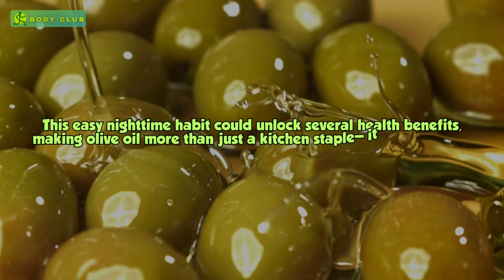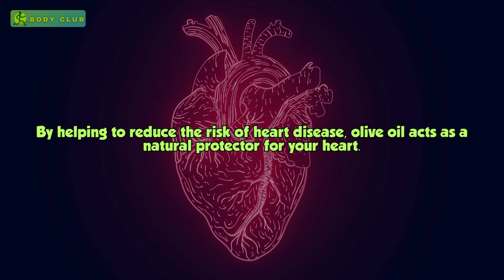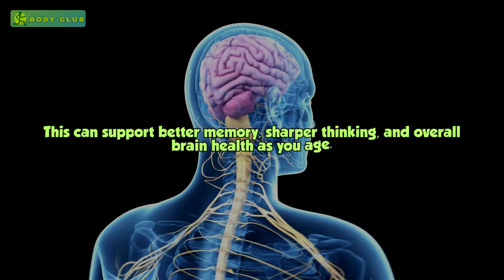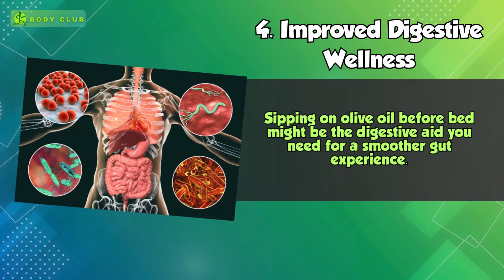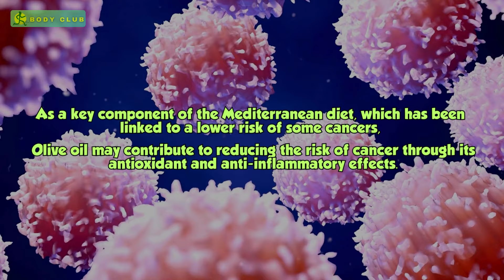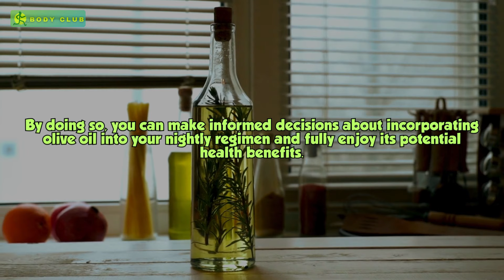Why Olive Oil at Night Could Be the Healthiest Habit?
What Happens If You Drink Olive Oil Before Bedtime?

Did you know that drinking olive oil before bed could provide incredible health benefits? In this video, we’ll explore why olive oil is not just a kitchen staple but a powerful addition to your nightly wellness routine. From enhanced cardiovascular health to better skin, joint health, and improved digestion, the benefits of drinking olive oil before bed are simply too good to ignore.

We’ll dive into the health effects of olive oil at night, why drinking olive oil before sleep is a popular remedy in Mediterranean cultures, and how this simple habit may support heart health, anti-aging, and inflammation reduction. With olive oil’s natural properties, find out how you can optimize better digestion, reduce inflammation, and even improve sleep quality—all by adding a small amount to your evening routine.

Is olive oil good to drink at bedtime?
This video explains the science-backed benefits and potential wellness gains, making it easy to see why so many people are incorporating olive oil into their evening rituals. Watch now to discover how a little olive oil before sleep could be the ultimate boost for skin health, joint mobility, cognitive function, and overall vitality.

◾Why drink olive oil before sleep?